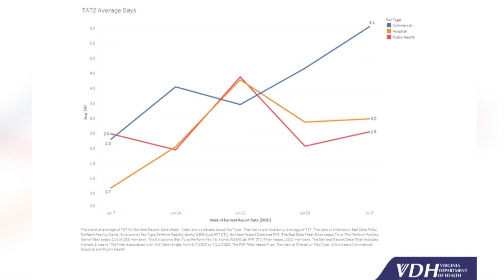Testing backlog: Virginia patients wait average of 6 days for coronavirus test results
VDH health officials say it could take several weeks to clear the COVID-19 testing backlog.